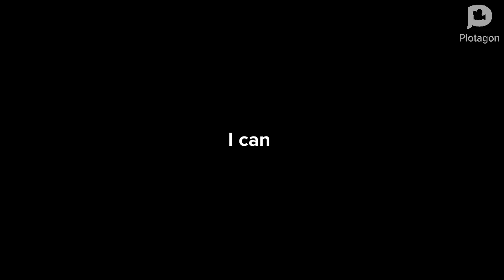Plotagon Logo Bloopers 3